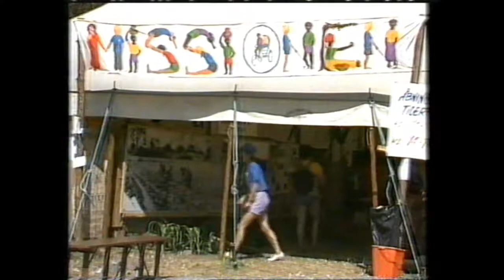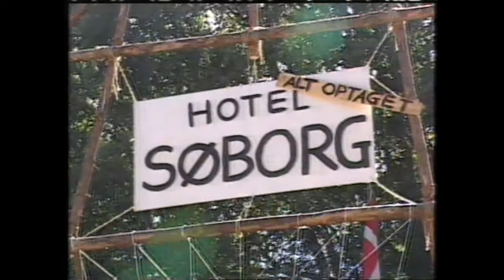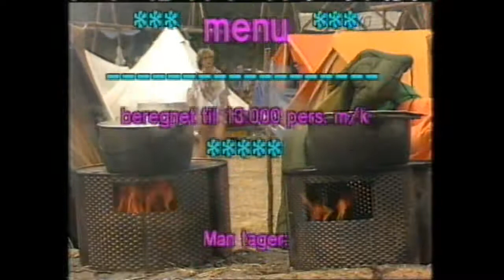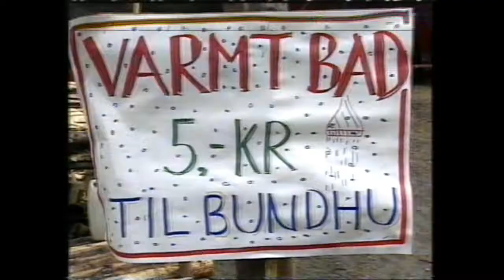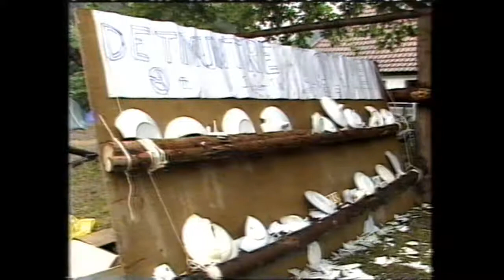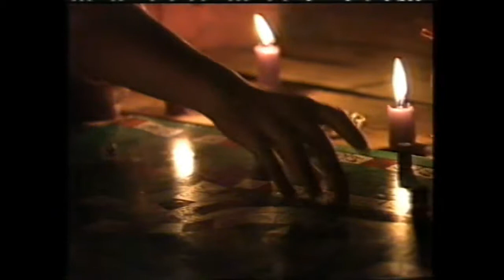Blåt til lyst, FDF Landslejr 1986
Den officielle video fra FDFs Landslejr 1986 på Sletten.